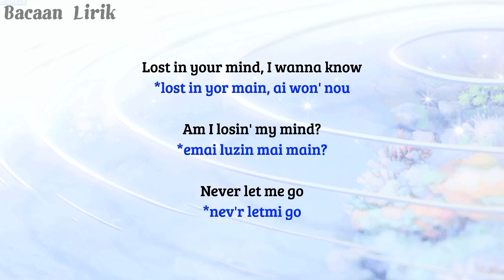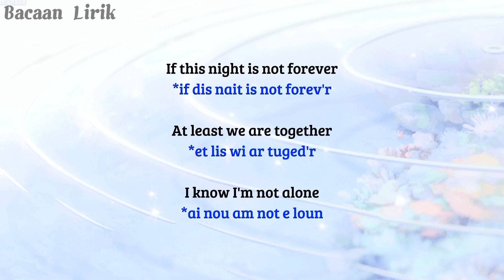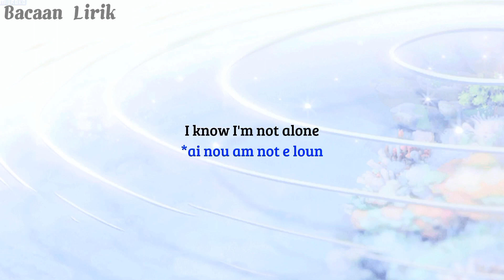Alone - Alan walker | Cara baca lirik lagu , Easy english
Cara baca kosakata bahasa inggris untuk pemula
Cara pengucapan kosakata bahasa inggris untuk pemula
Belajar bahasa inggris lewat lagu
Belajar lirik mudah menghapal lagu bahasa inggris
Lagu bahasa inggris yang mudah dihapal
Cara pengucapan lirik lagu bahasa inggris agar mudah dihapal